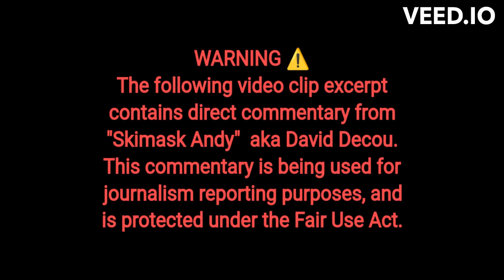Joins Allegiance w/ @DeLagunaShow "What's the End Game for Both these Leeches"?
In a strange turnaround of events it appears @skimaskandy has now had a change of heart towards @DeLagunaShow , who just days before in one of his Livestream rants belittled & called her some NOT so nice names!!!